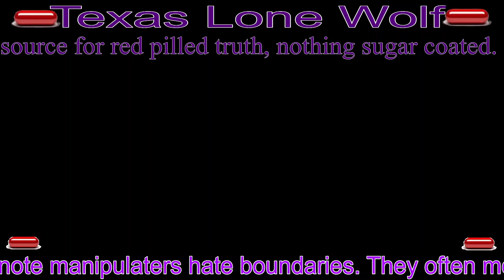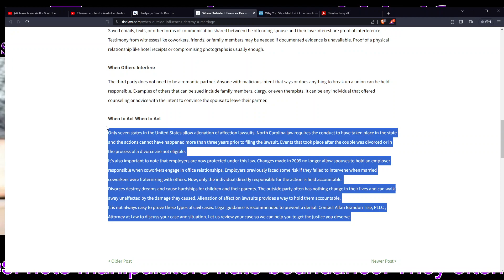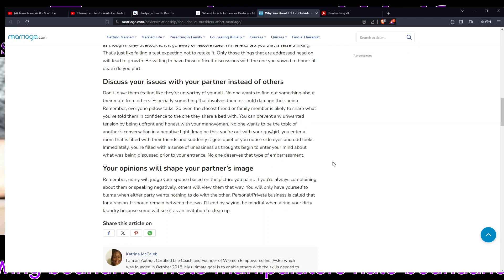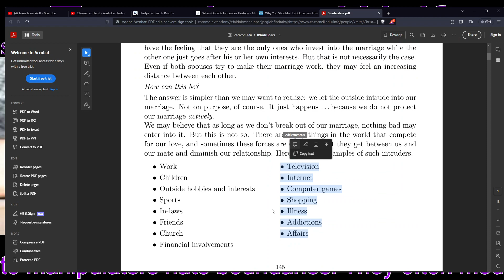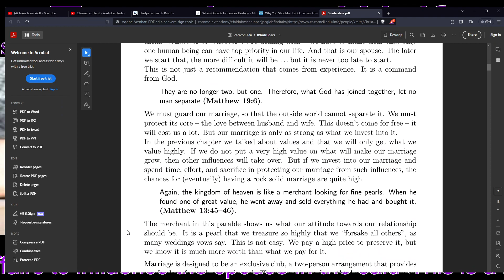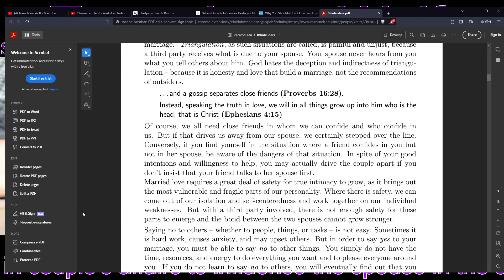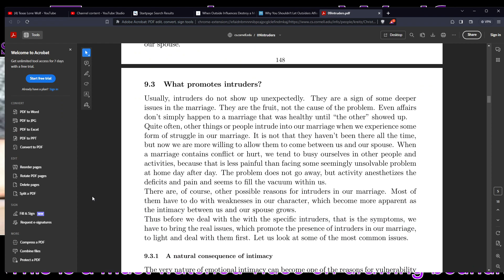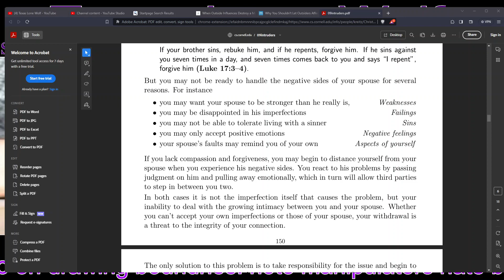includes cutting out the intruders who say they are good friends but have hidden agenda. STS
welcome to the channel, welcome to sidetrack saturday. In this topic we will be talking about average problems in marriages. This one is totally unique.